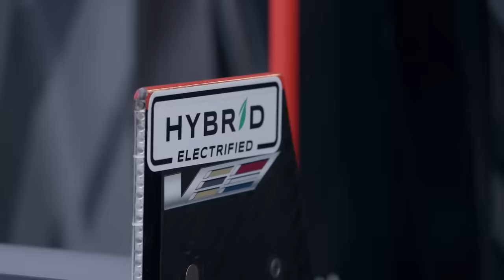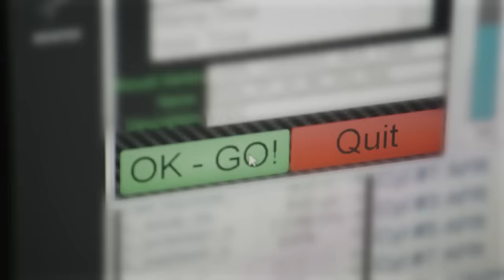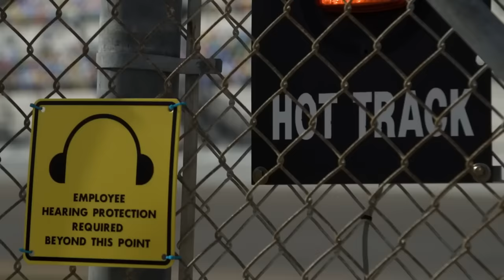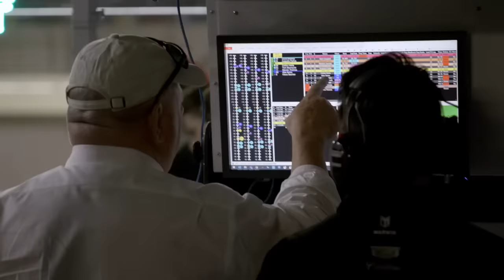BOMBA DO DIA: F1 TENTA JOGADA POR DEBAIXO DOS PANOS PARA SEPARAR ANDRETTI E GENERAL MOTORS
Sergio Milani
@scuderiamilani (Twitter)

João 3:16

00:00 - Introdução
00:43 - F1 e a jogada "suja"
01:37 - Chefes negam motivação pessoal
02:33 - F1 fez valer a voz das equipes
04:02 - Seria essa a contra proposta?
05:15 - F1 "ignorando" Andretti desde a aprovação
06:49 - Resultado não tem data
08:08 - Concorda com a tática da F1?